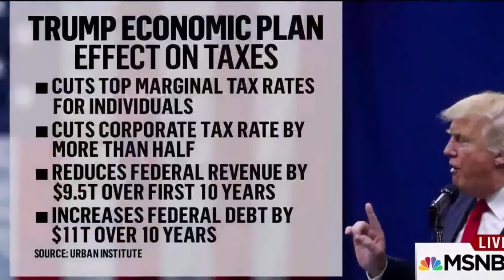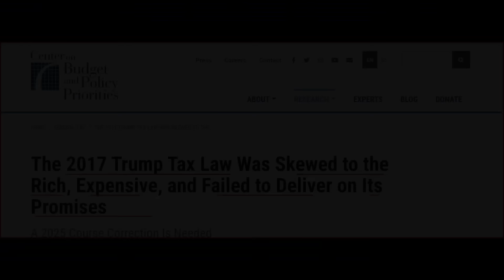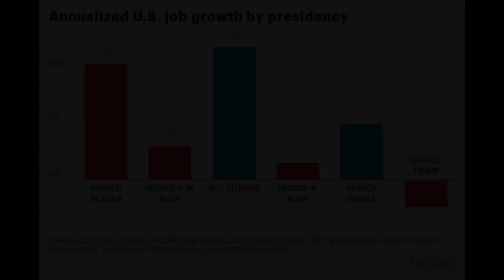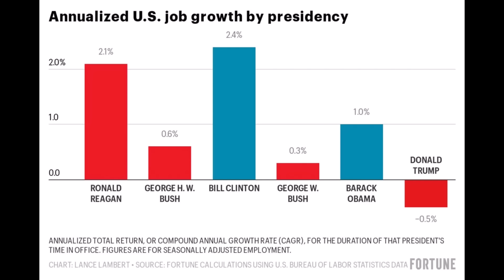RAMNEY AVILI DONALD TRUMP - GWO DANJE POU EKONOMI PEYI ETAZINI - MALERE PWAL SOUFRI - ABNER GELIN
WE WILL COACH ON THE FOLLOWING:
🟡 Stock Investing
🟡 Real estate Investing
🟡 Business Startup
🟡 Credit Repair

BASKELBALL LOVERS - NEWS and INFORMATON ABOUT BASKELLBALL